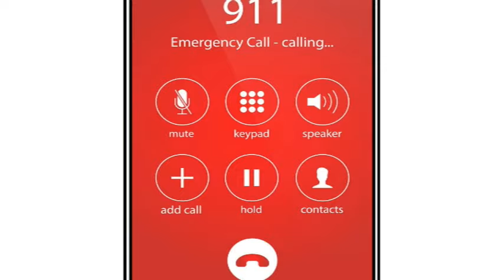Sick Demented Kevin Davis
There was something definitely wrong in this guys head! His own mother!